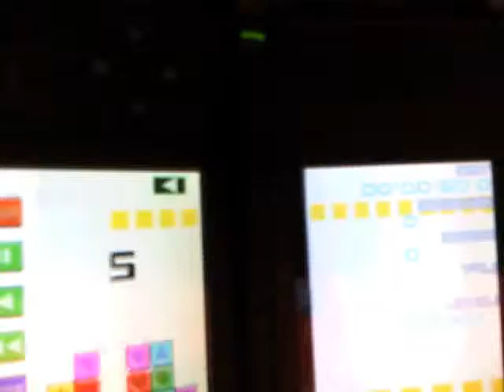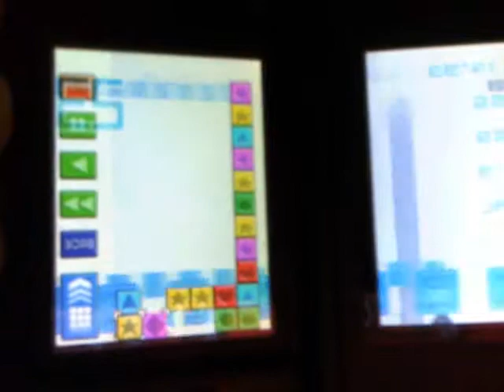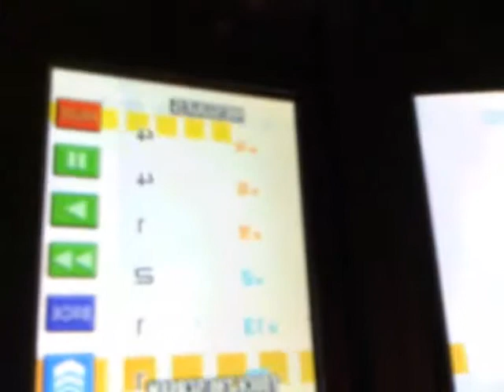Planet Puzzle League - 51,291 points / x28 chain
Points: 51,291
Max Chain: x28
Time: 2minutes

I have been playing this game since it was known as Tetris Attack on Supernintendo when I was eleven.  I don't normally do Score Attack but I have been playing it the past week because this games online community has died.  I like to spend most of my time playing real players or the computer at VS.